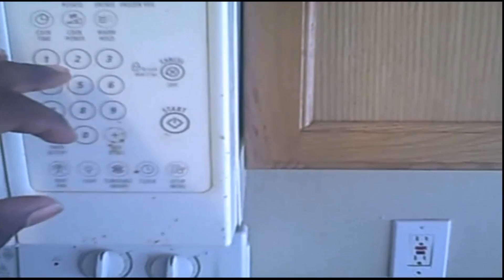Grind to the NPC Nationals '13 - Episode 1 Food Prep - Ronnie Coleman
This video series will follow Ronnie Coleman Signature Series VIP Athlete Emeka Okammor as he begins his prep two weeks out from the 2013 NPC Nationals on November 23rd 2013.
This episode discusses how Emeka prepares his meals for the day 2 weeks out from the show.